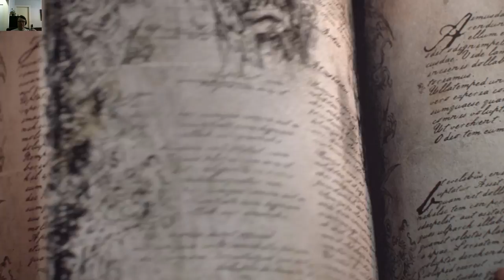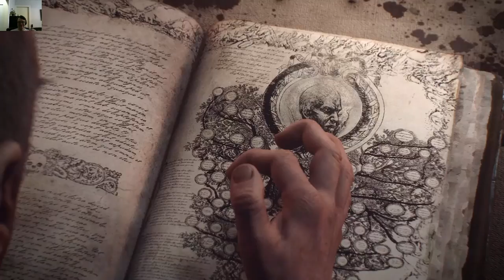Skid and Grant: Let's Play Total War: Warhammer Episode 01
WAAAAAAAGH! Skid and Grant begin their epic quest to mismanage the Dwarfs of the Karak Ankor into disgrace and oblivion!